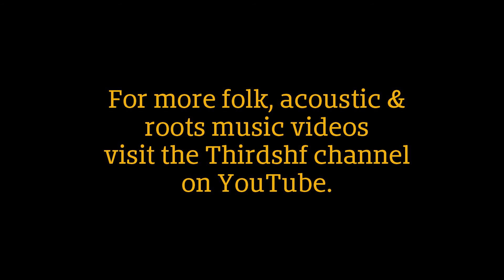Anne Hills – "Raggedy Man" – Old Songs Festival, June 24, 2017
Anne Hills does a tweeter between acts on the main stage at Old Songs performing "The Raggedy Man," a poem by James Whitcomb Riley that she set to music and recorded on her 2007 album, "Ef You Don't Watch Out: Anne Hills Sings the Poems of James Whitcomb Riley."  Recorded June 24, 2017.

For more live performance videos featuring folk, acoustic and roots music artists please visit my two YouTube channels: